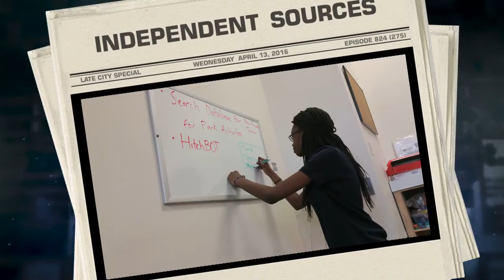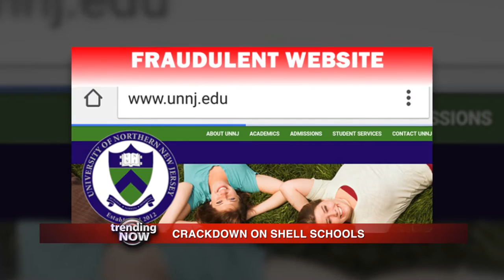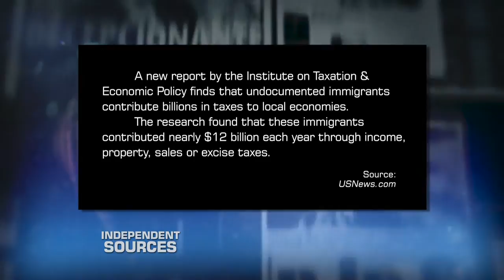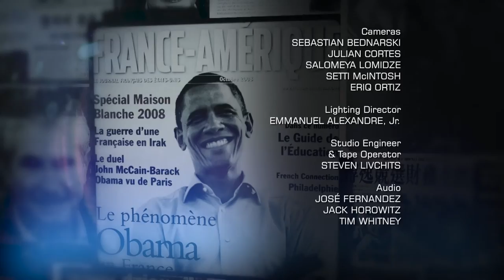Independent Sources: Girls Who Write Code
On this edition of Independent Sources, hosted by Garry Pierre-Pierre, we hear about the effort to get more young women in the Bronx involved in STEM fields. We learn why the practice of psychoanalysis in communities of color is fraught with its own set of issues. Then we drop in on a Spanish-language program that is helping Alzheimer’s patients use art to stave off the effects of the disease.

Taped: 04-11-16